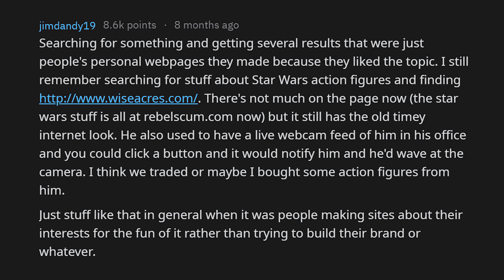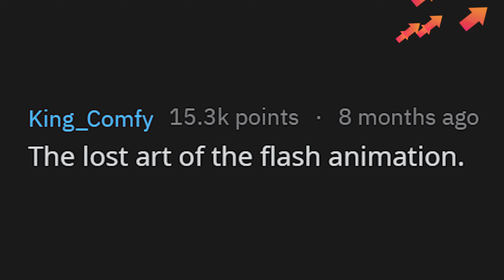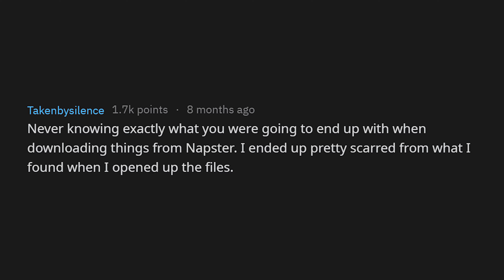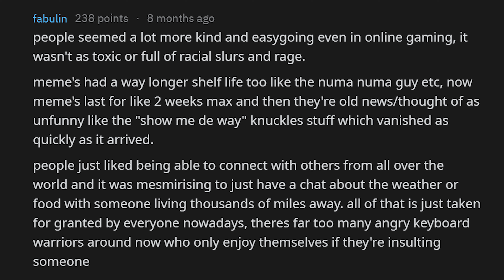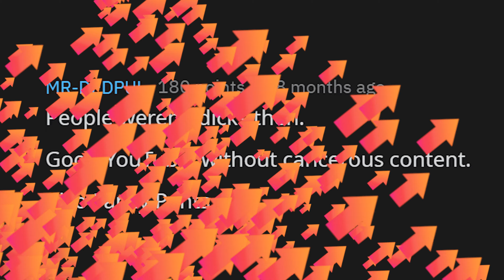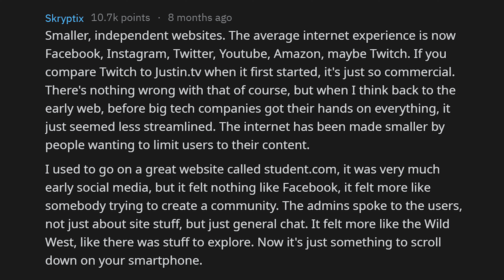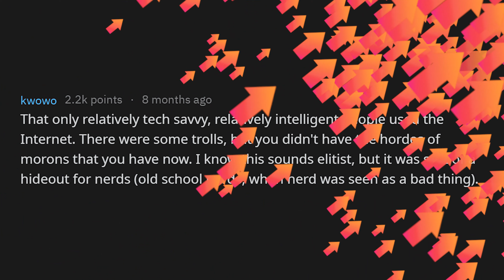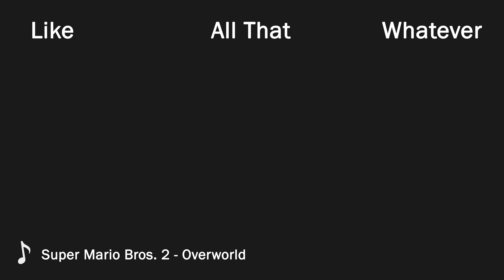What do you miss about the early Internet?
What do you miss about the early Internet? From r/AskReddit

Sub, do all that for more of this heck idk.